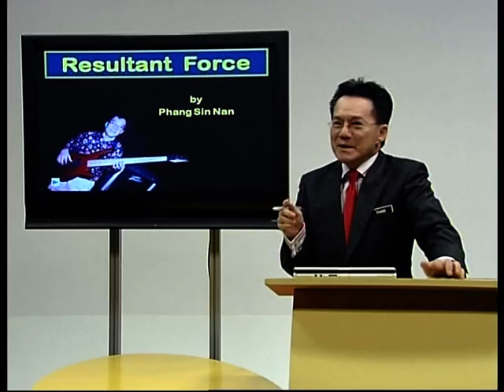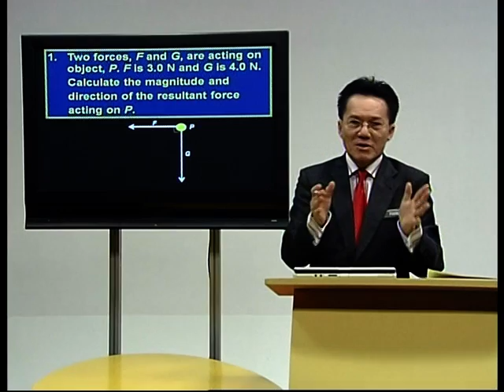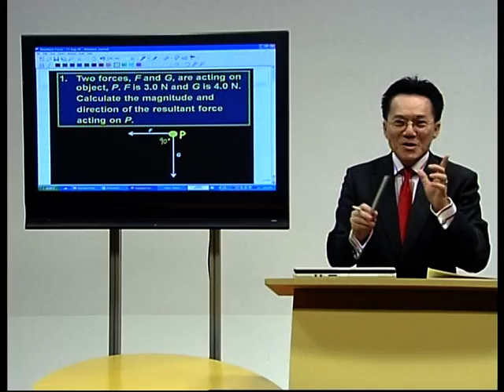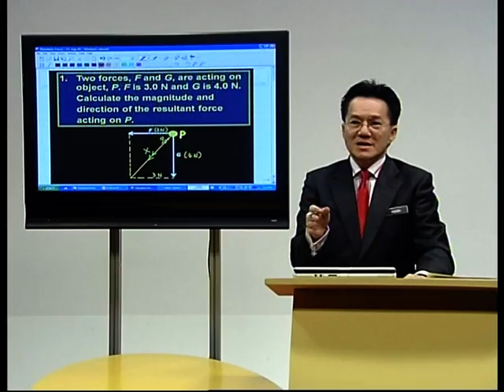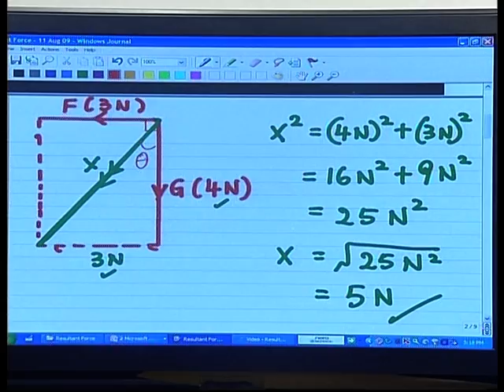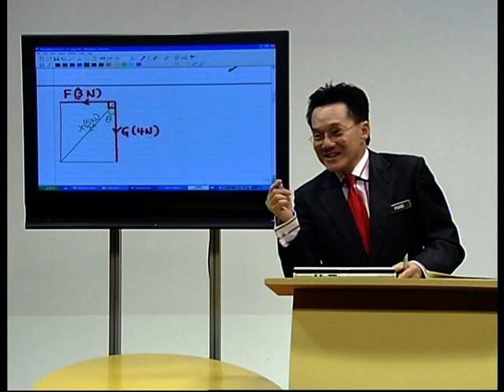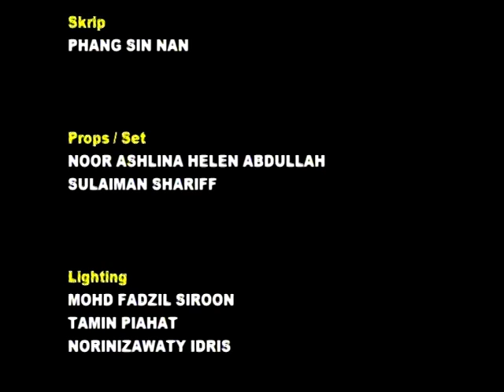EduwebTV : Fizik Form 5 - Resultant Force